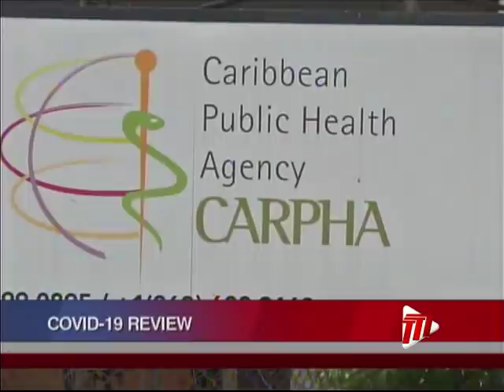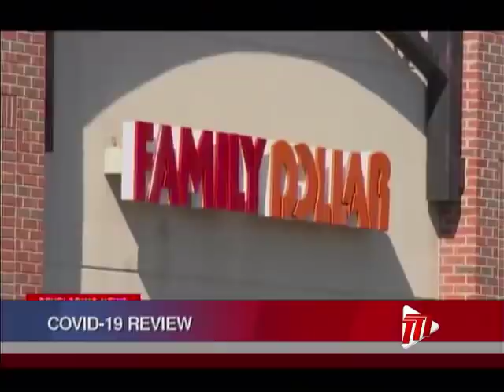COVID 19 Review With Dike Rostant - Tuesday May 5th 2020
Host Dike Rostant speaks with Dorian Pakeman, the Director of the Belize Press Office, on COVID-19 measures in that country.